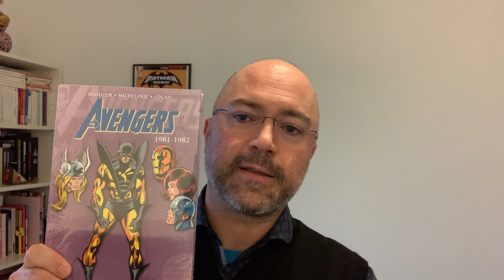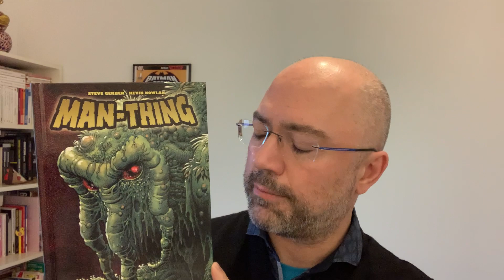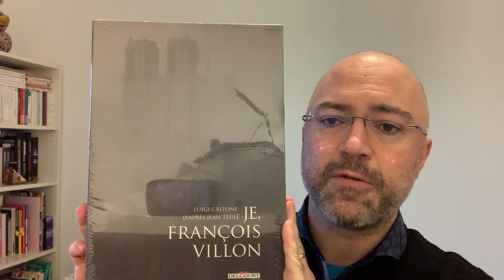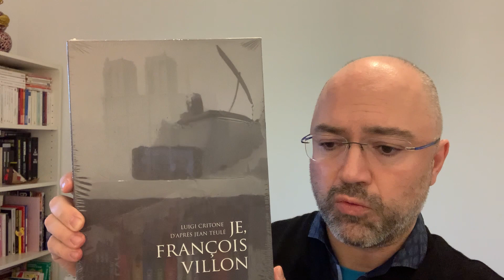Avengers - Man-Thing - Vann Nath - Je, François Villon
Présentation rapide de : Avengers intégrale 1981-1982 - Man-Thing "Le Monstrueux Homme-Chose" - "Vann Nath", le peintre des Khmers rouges - "Je, François Villon"